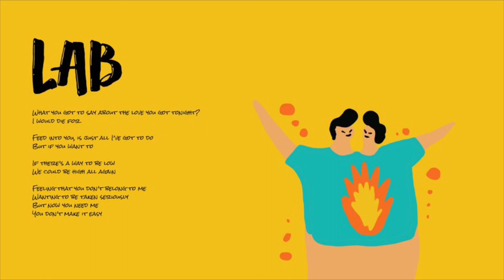PillowTalk - LAB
The album’s lead song, “All People” focuses on a message of peace and political awareness, prompting global equality for all people regardless of race, gender, sexual orientation, religious beliefs or creed. You can always find yourself mesmerized by PillowTalk’s catchy love songs, disco anthems, futuristic RNB sounds and indie dance influences.

In their latest album, PillowTalk explores a deeper, more organic sound by incorporating more live bass, guitars, horns, percussions and background vocalists to spice up the band’s auditory palette. “All People” features a plethora of experienced and seasoned session players, including some longtime friends and new undiscovered talents. PillowTalk welcomes back Derrick Boyd, a.k.a. Tone Of Arc, on guitar and bass; Greg Paulus on trumpet, and introduces the lovely Hannah Noelle, on background vocals.

Lyrics: LAB

What you got to say about the love you got tonight?
I would die for..

Feed into you, is just all I've got to do
But if you want to..

If there's a way to be low
We could be high all again

Feeling that you don't belong to me
Wanting to be taken seriously
But now you need me
You don't make it easy

Written by M. Tello, R. Williams, S. Doyle, S. Duryea. Vocals performed by Samuel Doyle. Vocoder, keyboards and synths by Ryan Williams. Drums, percussion, keyboards, synths by Michael Tello. Additional keyboards and synths by Shane Duryea. Produced, recorded, and mixed by Michael Tello.